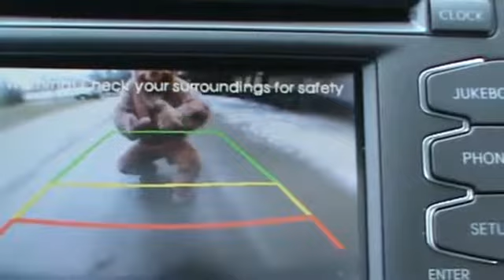Test Drive Kia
EOB and Internio test drive a kia